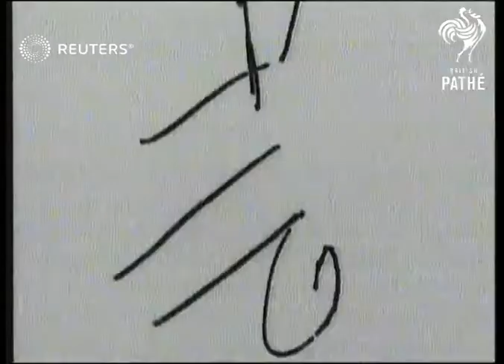POLITICS / QUIRKY: Lloyd George uses water diviner to discover well (1938)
Lloyd George installs artificial rain plant on his estate from well discovered by water diviner.

Full Description:

ENGLAND: Churt:
Gen. view field showing sprays working / Lloyd George & water out of pipe / Gen. view Lloyd George talks / Mrs. Wyly with divining rod / rod jerks up / hazel twig / Lloyd George pan down to sprays working / sprays working / Mrs. Lloyd George (Dame Margaret) presents piece of scotch tartan to Mrs. Wyly / Lloyd George.

ORIG.NEG.

Sound Effects. Lloyd George says that the soil was very dry and barren, but that Mrs. Wyly found a very powerful current with a hazel twig

Personalities - Politicians; Agriculture, Forestry and Fisheries; David Lloyd George, 1st Earl Lloyd-George of Dwyfor (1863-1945), Great Britain
Background: Lloyd George installs artificial rain plant on his estate from well discovered by water diviner.